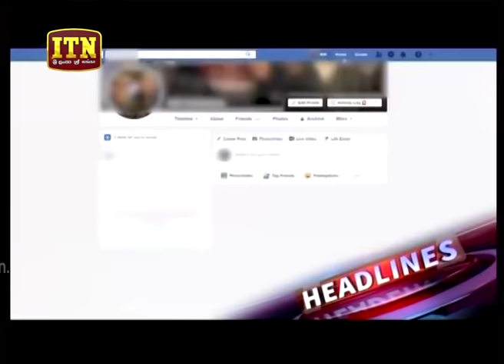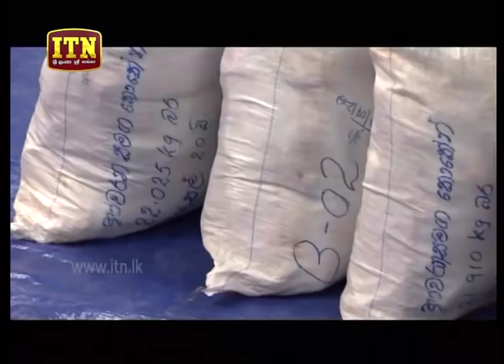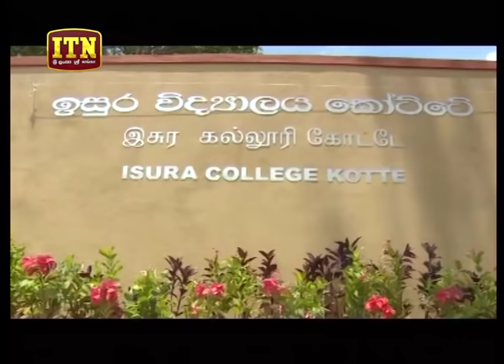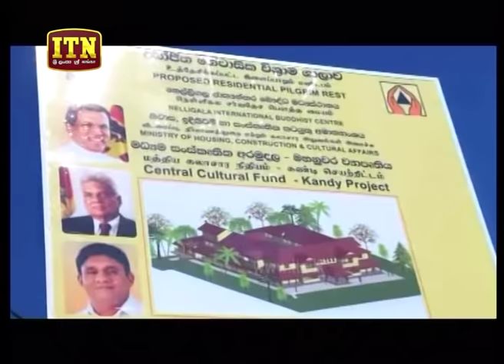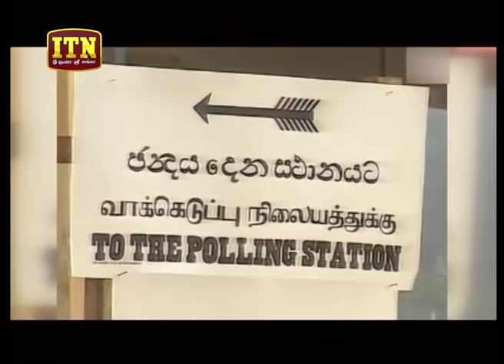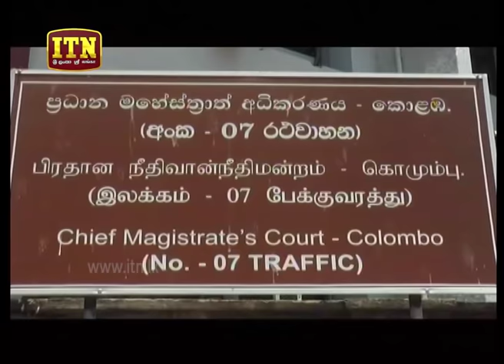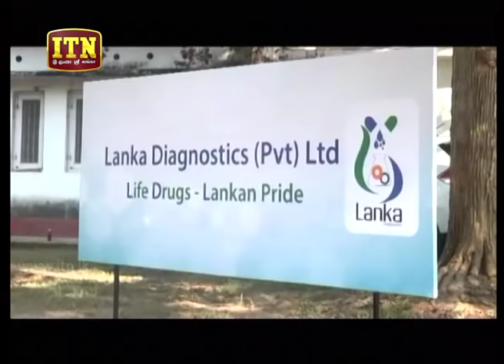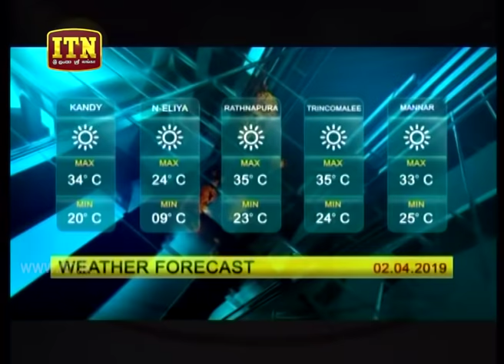ITN News 2019-04-01 | 06.30 PM